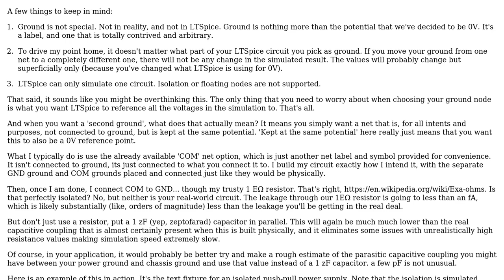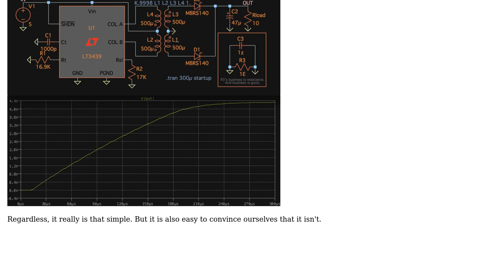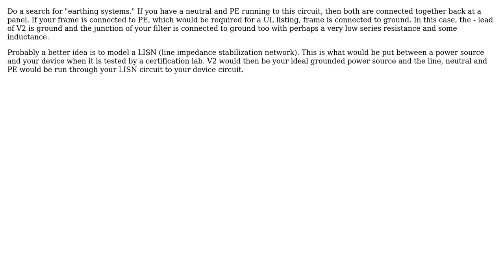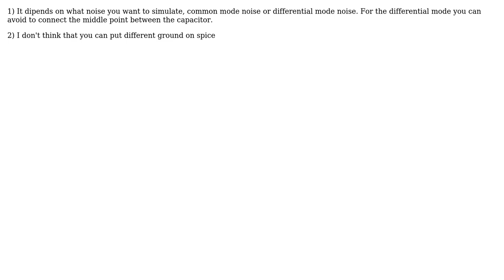Simulate Earthing in LTSpice (5 Solutions!!)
Simulate Earthing in LTSpice

With thanks & praise to God, and with thanks to the many people who have made this project possible! | Content (except music & images) licensed under CC BY-SA | Music | Images & others | With thanks to user Vishal P user Tony Stewart EE75 user RodezIO user Michael user metacollin user Jurkstas and the Stack Exchange Network Trademarks are property of their respective owners. You are responsible for your own actions.